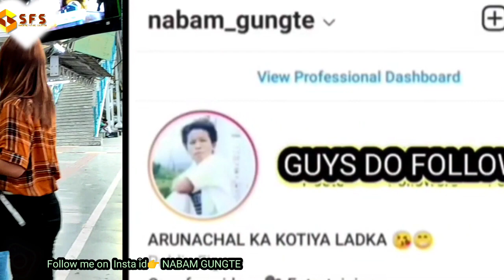SUNSHINE FUTURE SOLUTION MULTI TRADE PVT LTD (one year complete birthday celebration )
arunachal pradesh mai new company aya SFS ..

sunshine future solution  (SFS) COMPANY❤❤
jisko details chaye mujhe insta or Facebook mai dm karo..

business requirement  dm me..

SOCIAL MEDIA ACTIVE 24×7 .